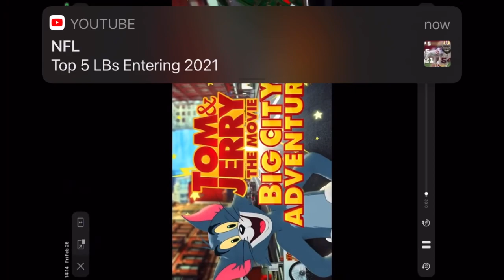Tom and Jerry big city Adventure gonoodle